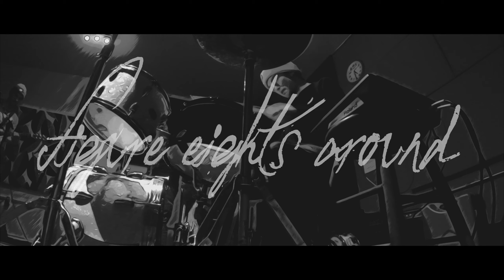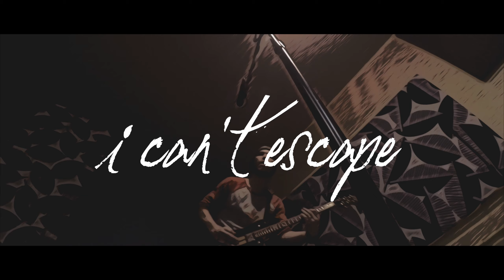The Cold Atomic - Illusions [Official Lyric Video]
Watch the official lyric video for "Illusions" now!

"Illusions" is the closing track from The Cold Atomic's fourth EP, Purple Hyperbole.